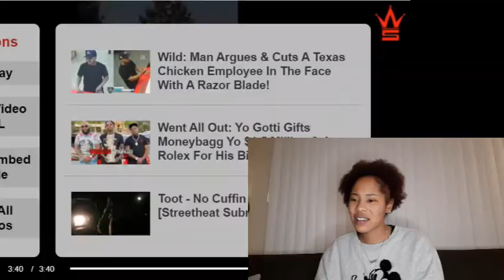SPITTING KAREN GETS SLID...LITERALLY - FUNNY REACTION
Hey y'all hey! It's ME, your favorite UNFILTERED motivator. I'm back yet again with another reactionvideo on a whiteprivilegekaren WSHH who decided she wanted to spit on someone over a parking spot. And she got her ass SLID!